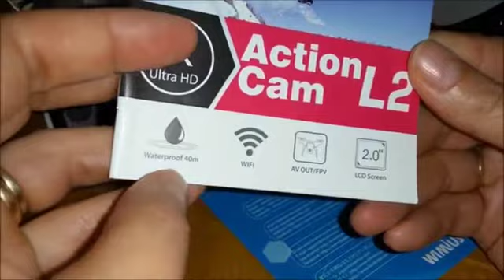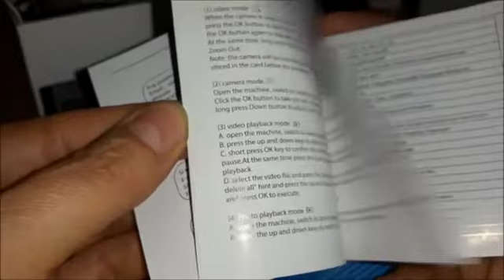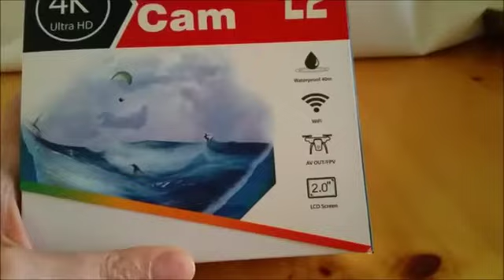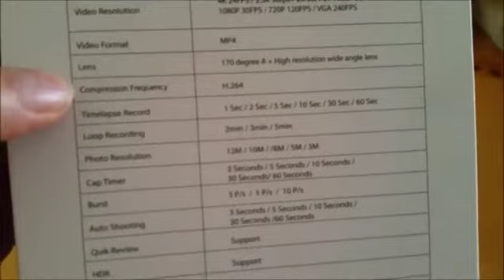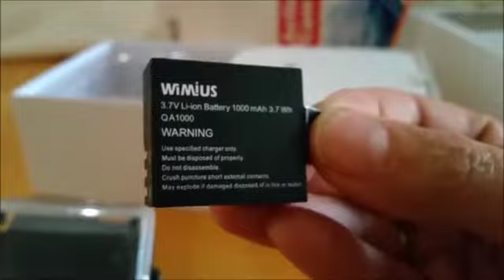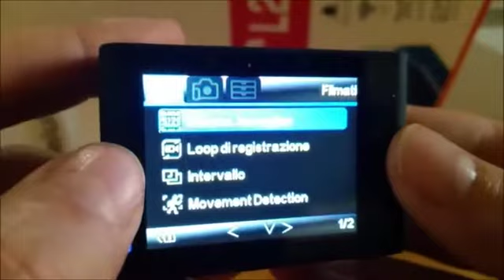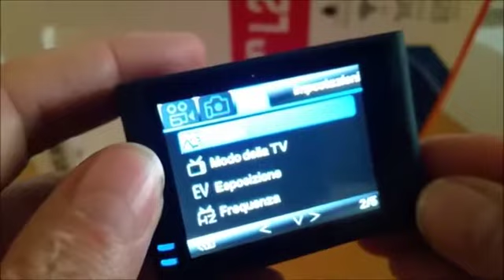WiMius L2 4K Sport Camera WiMiUS L2 Wifi Action Cam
WiMius L2 4K Sport Camera WiMiUS L2 Wifi Action Cam Impermeabile 40m 1080P HD 12MP Videocamera + 2 Batterie + Kit Accessori